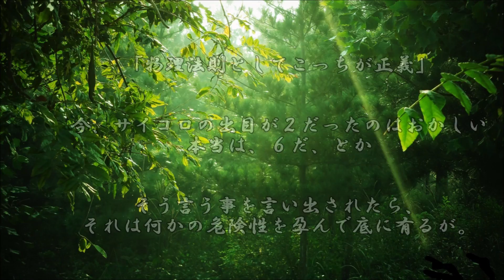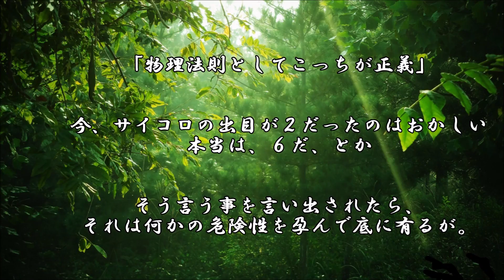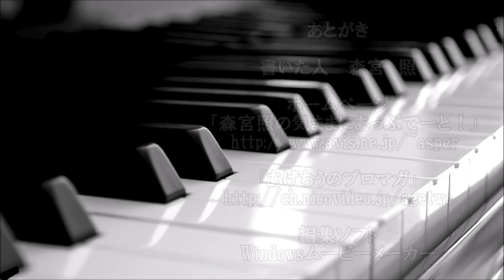ショートサーキット出張版読み上げ動画3667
「その人物だけが特権を持ってる理由」に関して今、重い話が。
条件は同一で無ければ成らず、その上でその人物は特別を持つ。

素材著作
風景